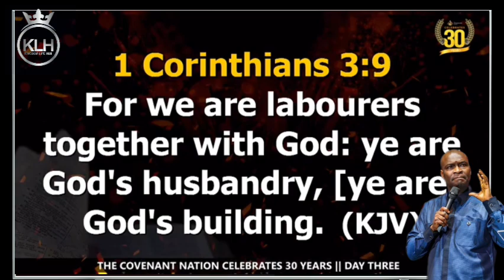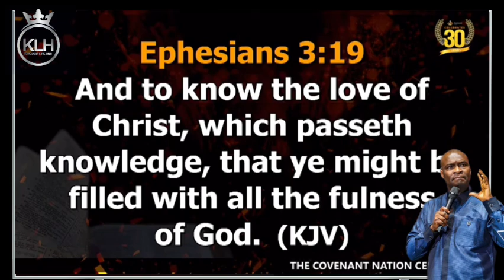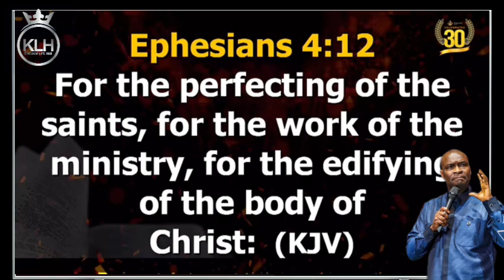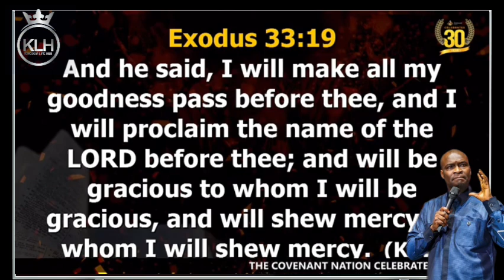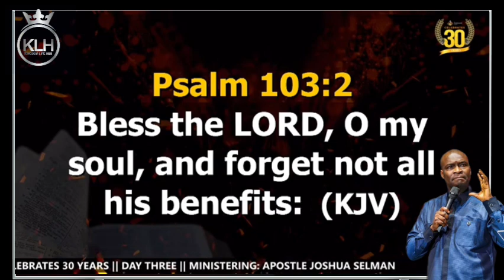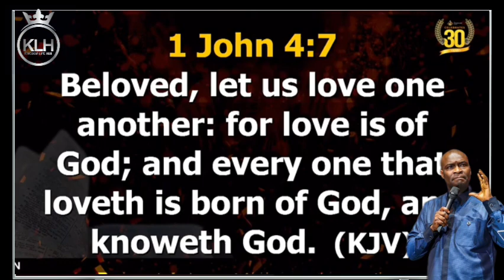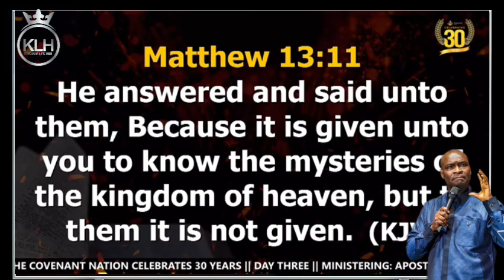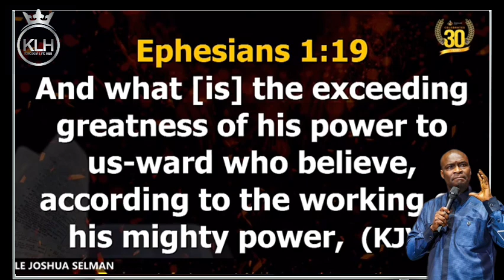THE WISE MASTER BUILDER || COVENANT NATION 30TH ANNIVERSARY || APOSTLE JOSHUA SELMAN ​⁠@PastorPoju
Apostle JOSHUA SELMAN first ministration at the Covenant nation 30th anniversaryy on Thursday September 5th 2024. The Covenant nation is a  church that is pastored by pastor poju oyemade.
Apostle JOSHUA SELMAN taught on the topic master builder, a session and teaching for every minister of the Gospel
Watch, listened and be blessed
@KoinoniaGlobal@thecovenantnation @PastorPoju